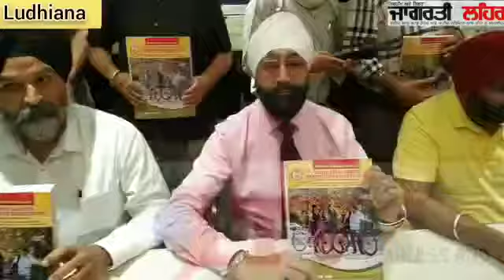United Cycle & Parts manufacturer associations : Directory launch